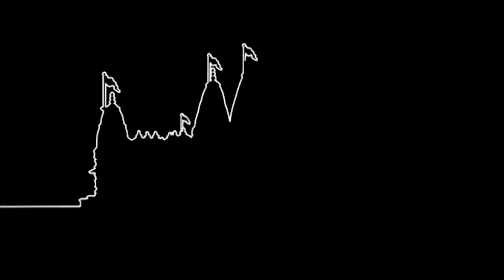Agnani Samj Kya Suta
Agnani Samj Kya Suta. Kavali (Bhuj Mandir).